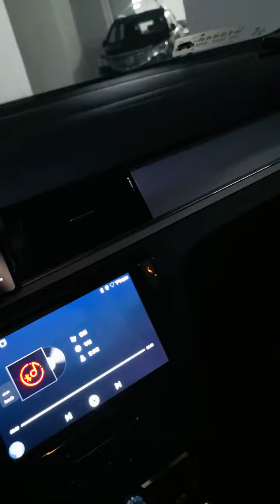跑得了和尚跑不了庙啊